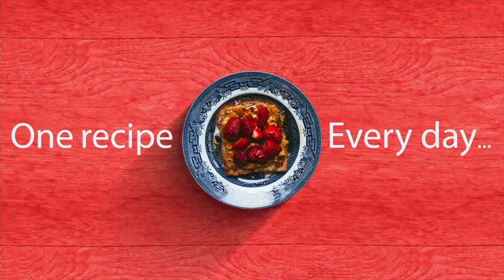CRAZY 5-Minute Sesame Toast Hack You NEED to Try! (Easy & Crispy!)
Ingredients
* 2 boiled potatoes
* 1/4 cup diced carrot
* Thyme
* 1/4 cup boiled moong beans
* 1 tbsp green onions
* Salt
* I tbsp chili flakes
* Bread
* Sesame seeds
* 1/4 cup all purpose flour
* 1 tbsp cornflour
* Crushed Black pepper
* 1/4 cup water

Forget boring sandwiches! This sesame toast recipe is the EASY, 5-MINUTE LUNCH you've been craving. Crispy on the outside, juicy & melty on the inside, it's the PERFECT SnackTime solution!

Here's what you'll get:

Secret sesame breading hack for ultimate CRISPNESS!
Simple veggie and spice combo that packs a FLAVOR PUNCH!
⏲️ Ready in just 5 MINUTES - perfect for busy days!
PLUS: Learn how to make the ultimate Veg Mayo Sandwich filling for a next-level lunch experience!

This video is perfect for:

⏰ People who are short on time
Anyone who loves a delicious and easy snack
‍ Cooks of all levels - beginners welcome!